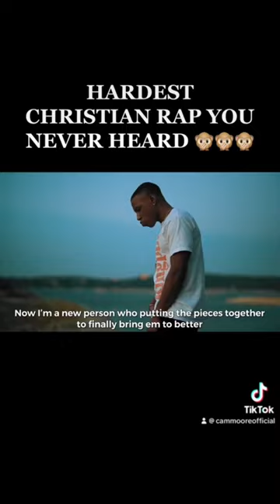“Andalé” by Cameron Moore 🤝🏾🔥